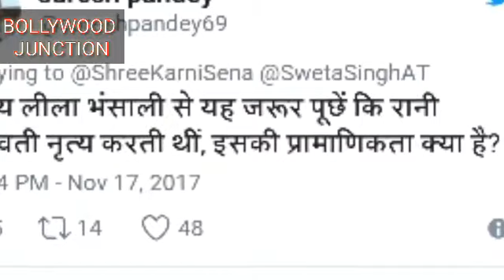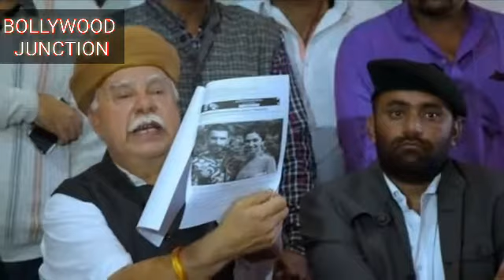Padmavati controversy : पत्रकार ने रानी पद्मावती को बताया अपना पूर्वज, लोगों ने कहा?